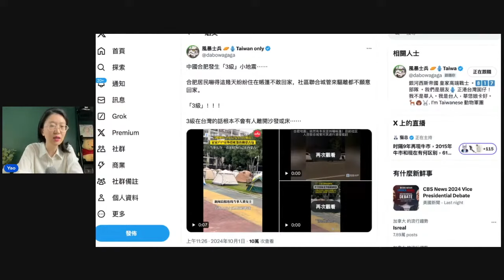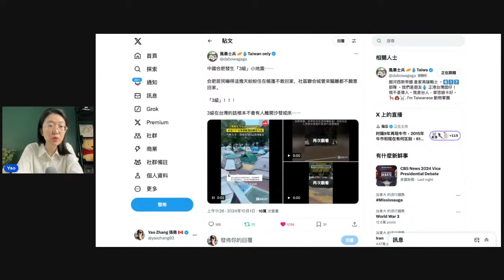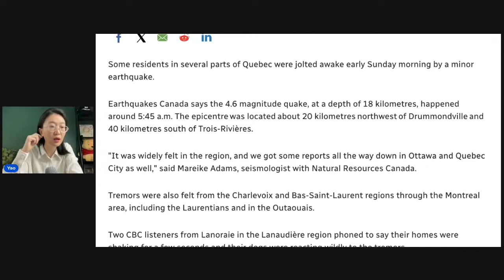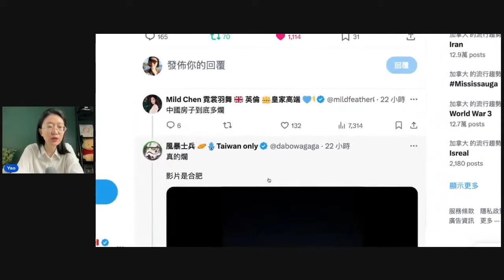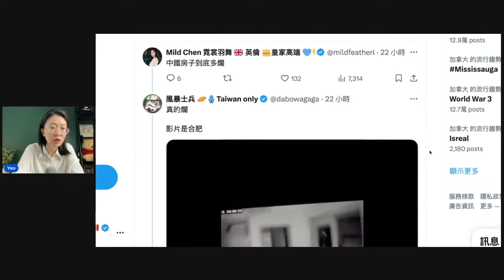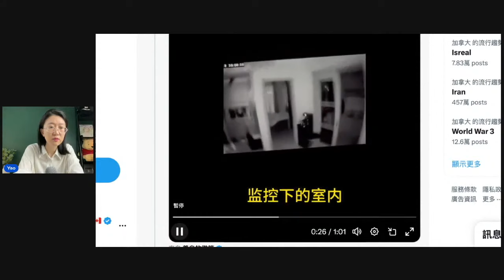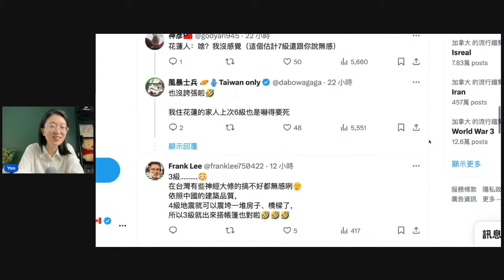中國合肥3級地震民眾不敢回家 台網友笑「房子到底多爛」！【直播精華】（2024/10/02）